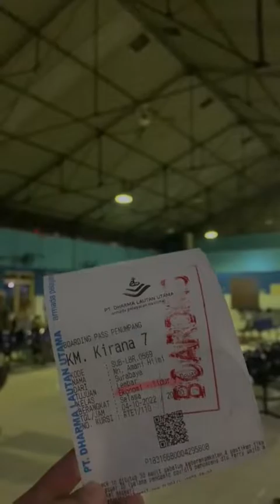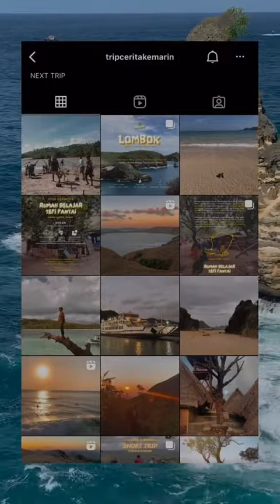budget solo traveling ala seleb tiktok bandung - lombok!! traveling